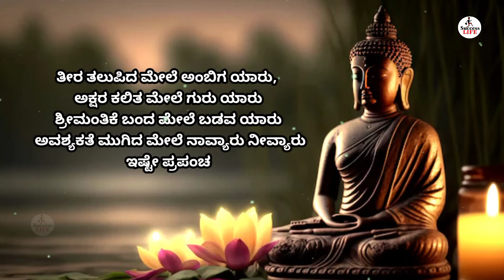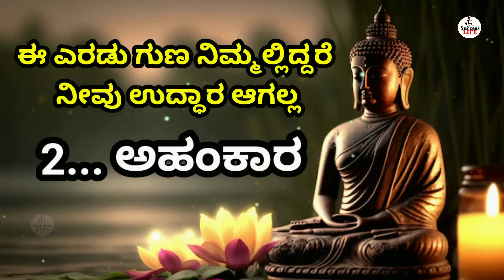ಈ 2 ಗುಣ ನಿಮ್ಮಲ್ಲಿದ್ದರೆ ನಿಮ್ಮ ಸೋಲು ಖಚಿತ🥺Kannada Motivation✌Success life Kannada🙏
kannada kannada
kannada motivational
kannada speech
motivation video kannada
motivational video
motivation kannada
kannada motivation video
motivational kannada
motivational speech

Your Quiries:
motivational speech
kannada
kannada motivation
motivation in kannada
motivation kannada
motivation video kannada
speech
motivational video in kannada
buddha speech
motivational kannada
motivational speech for students in.
speech in kannada
speech kannada
inspiration speech in kannada
motivational speech in kannada for...
motivational speeches in kannada
Buddha Buddha
Buddha Katha
Zen Story
Buddha story kannada
buddha kathegalu
buddha katha kannada
Buddha thoughts
motivational speech in Kannada
motivational thoughts
Buddha Kannada
Houtama Buddha
Buddha
motivational status
Buddha thoughts
inspirational speaches Kannada
kannada kathegalu
Kannada